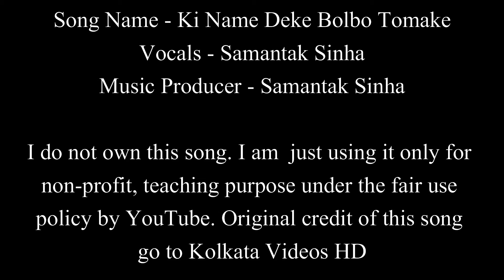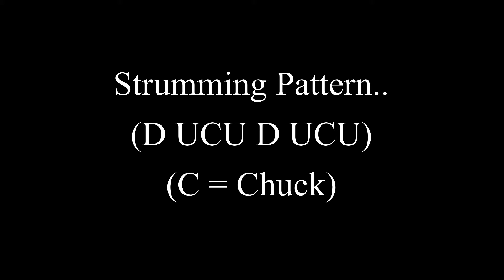Ki Name Deke Bolbo Tomake (Cover) | Easy Ukulele Chords Lesson+Cover Strumming Pattern, Progressions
Ki Name Deke Bolbo Tomake (Cover) | Samantak Sinha | Easy Ukulele Chords Lesson+Cover, Strumming Pattern, Progressions...

Cover credit:
Song: Ki Name Deke Bolbo Tomake
Vocals: Samantak Sinha
Music Producer: Samantak Sinha